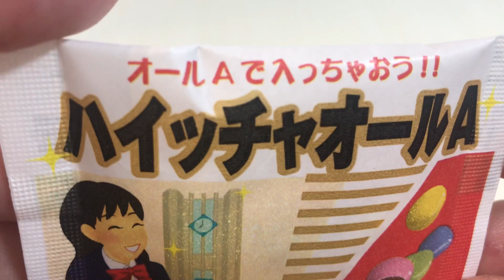🇯🇵ハイッチャオールA オールAで入っちゃおう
オリオンジュークお笑いチョコレートよしもと